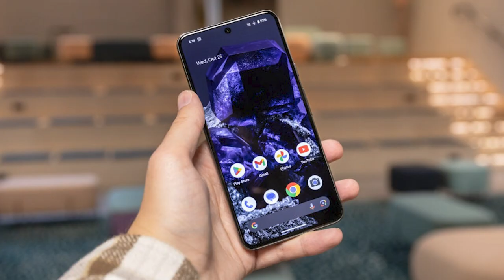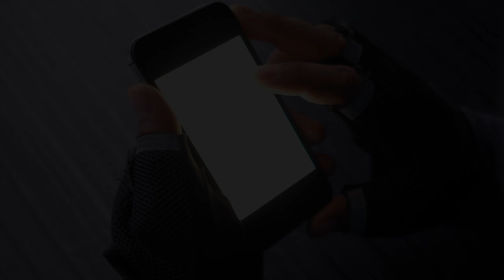The Boys: Real Justice - Chapter 2: New Frontier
Credit to the original voices:
Cameron coleman - Matthew Edison
Batman - kevin conroy
Superman - George Newbern
Wonder Woman - Susan Eisenberg
Martian Manhunter - Carl Lumbly
The Flash - Michael Rosenbaum
John Stewart - Phil LaMarr
Aquaman - Phil LaMarr
Billy Butcher - Karl Urban
Hughie Campbell - Jack Quaid
Mothers Milk - Laz Alonso
Frenchie - Tomer Capone
Becca Butcher - Shantel VanSanten
Starlight - Erin Moriarty
Dexter Myles - John C. McDonnell
Jon Kent - Jack Dylan Grazer
Conner Kent - Nolan North
Queen Maeve - Dominique McElligott
Stan Edgar - Giancarlo Esposito
Ashley Barrett - Colby Minifie
Ryan Butcher - Cameron Crovetti
Convention speaker - H20Delirious
Random convention guy 1 - mikeburnfire
Random convention guy 2 - Ben Bayouth
Batgirl Waitress - Ashley Greene